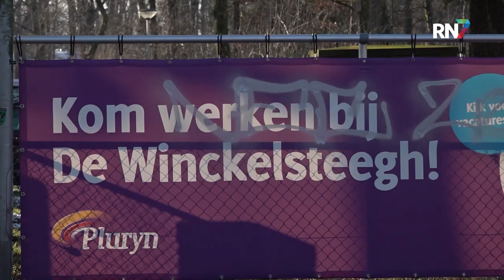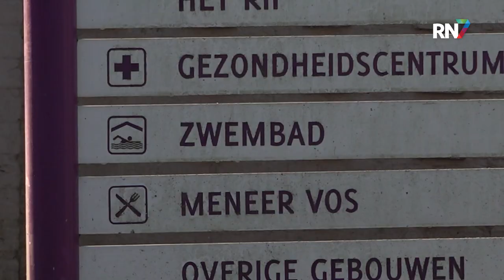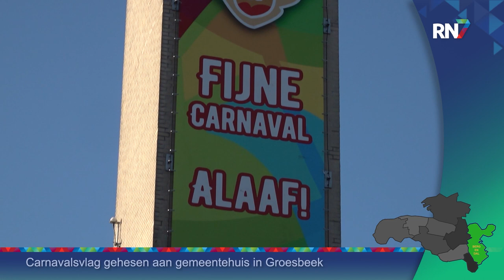Pluryn sluit zwembad, gebruikers boos || RN7 REGIONIEUWS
Het zwembad van De Winckelsteegh van zorginstelling Pluryn is permanent gesloten. De afdeling Bouw & Techniek van Sportfondsen Nederland adviseerde begin januari van dit jaar om het zwembad van De Winckelsteegh zo snel mogelijk te sluiten, in verband met constructieve en installatietechnische gebreken, laat Pluryn ons weten. Pluryn heeft het advies overgenomen en het zwembad per direct gesloten.